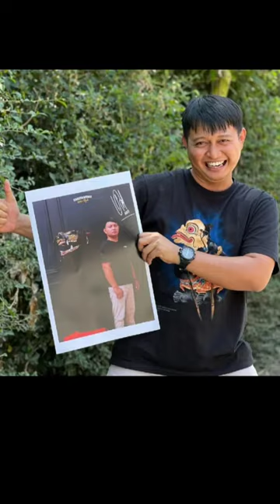garuda wisnu satria muda srotoop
bang afis channel berisikan video kesenian jaranan reog dan cek sound khusus video short post video jedag jedug dari tim garuda wisnu satria muda atau gwsm  bantu suportnya ya terimakasih

tags1:
santer, santer official, gwsm, entul
enthul, entul kesurupan, garuda wisnu satria muda, garuda wisnu, barongan